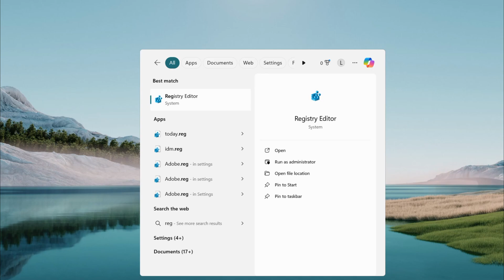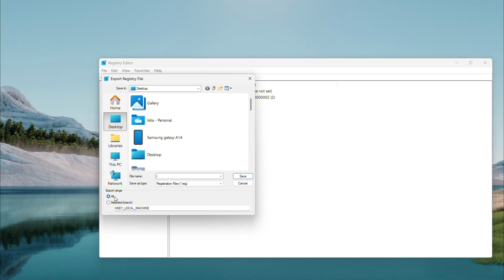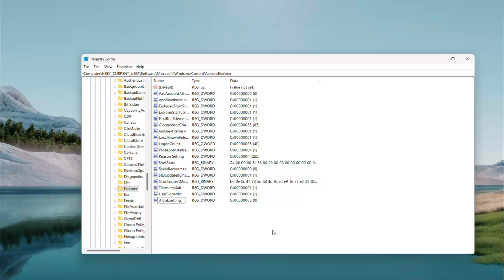Bring Back the Classic Alt+Tab Dialog in Windows 11! [Step Guide]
Missing the old-school Alt+Tab window from earlier versions of Windows? You’re not alone. In this tutorial, we walk you through a simple registry tweak to bring back that classic Alt+Tab dialog box in Windows 11. No more thumbnails or fancy layouts—just a clean, straightforward view you're used to.

🔹 What You’ll Learn in This Video:
✅ How to open and navigate the Windows Registry Editor
✅ How to back up your registry safely before making changes
✅ Step-by-step guide to adding a new registry key
✅ How to enable the classic Alt+Tab view in just a few minutes
✅ How to restore the modern view if you change your mind later

📌 Timestamps
⏱️ 00:00 – Introduction & What We’re Restoring
⏱️ 00:21 – Opening the Registry Editor & Backup Process
⏱️ 01:10 – Navigating to the Explorer Path
⏱️ 01:52 – Creating the AltTabSettings Entry
⏱️ 02:24 – Restarting & Testing the Classic Alt+Tab

Modern UI isn't for everyone. If you prefer speed, simplicity, and nostalgia, the classic Alt+Tab layout is a great tweak. Whether you're customizing your workflow or just like the old look better, this tutorial shows you how to do it safely and quickly—without extra software.

🔁 Share it with friends who love classic Windows features